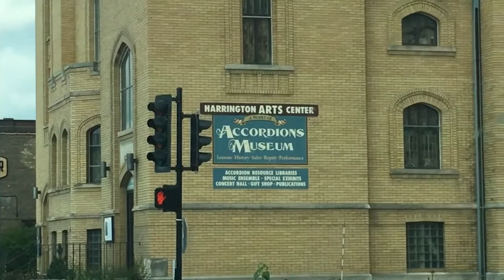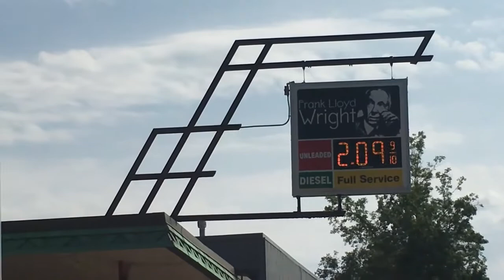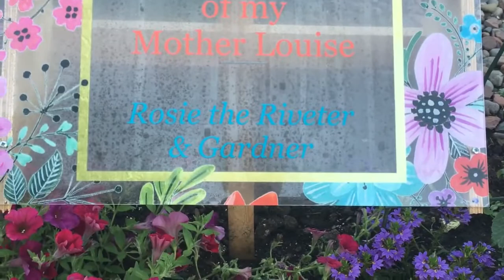2020 Van Life US-2 Adventure: 6 Duluth and Cloquet, Minnesota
Frank Lloyd Wright gas station in Cloquet, MN, flower garden and the waterfront in Duluth, MN are highlights on this day of our travel. Also a unique boondocking spot!

Enjoy the interview conducted with a marvelous lady named Betty that we met in Duluth MN. Betty transformed a 200 foot strip of land right at the waterfront in front of her home. You can enjoy that interview by going